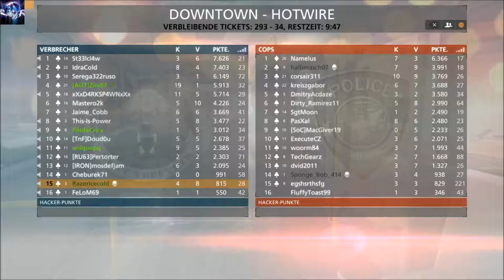Let´s Play Battlefield Hardline MP Beta Deutsch #02 FULL HD